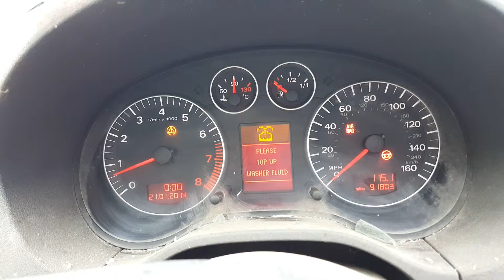(2004) Audi A3 Sport Quattro 4WD 3.2 24v (Engine Code - BDB) Mileage - 90,500